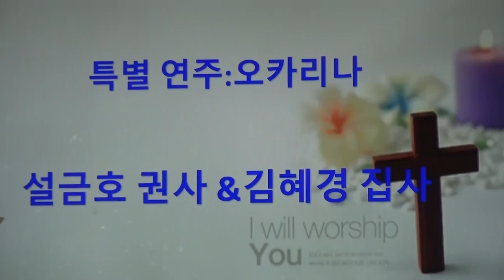설금호권사 오카리나연주 '세상에서 방황할 때'